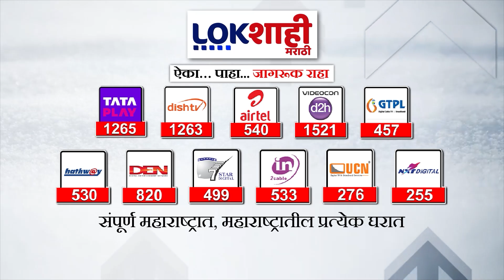Maratha Reservation : मराठा आरक्षण कायद्याविरोधात मुंबई उच्च न्यायालयात याचिका दाखल Lokshahi Marathi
maratha reservation latest news
maratha reservation curative petition
maratha reservation today new